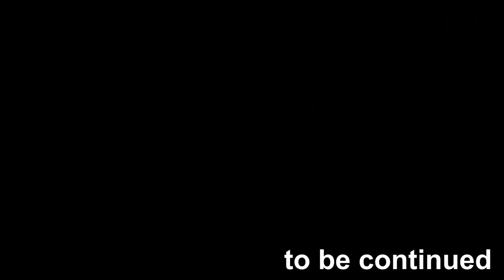TRAVELLING TO MOON in Minecraft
So Today, We will Travel from Earth To the Moon In Minecraft.
This is the New Adventure Series so Hope you Like it :)

Now Make the Like Button Yellow. YES

Bye~!